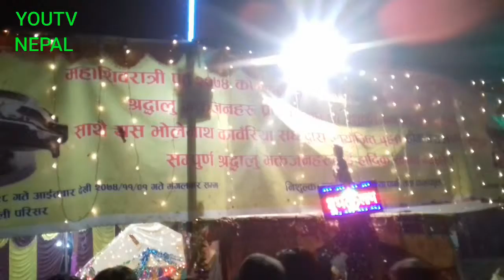माहा शिवरात्रि मा पशुपतिनाथ परिसर भित्र बिदेशी देखि बच्चा सम् रमाए का केहि द्रिस्य || 2018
माहा शिवरात्रि मा पशुपतिनाथ परिसर भित्र केहि बेलुका को गति बिधि हरु क दृश्य